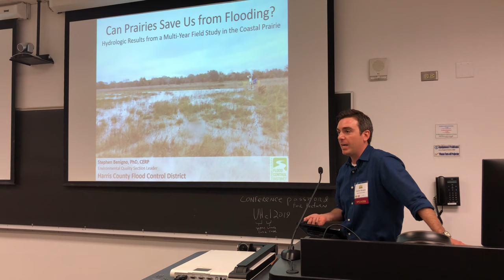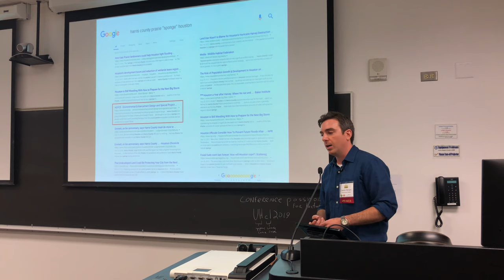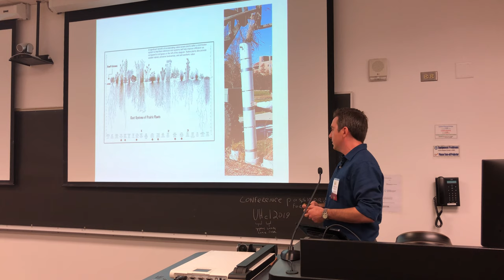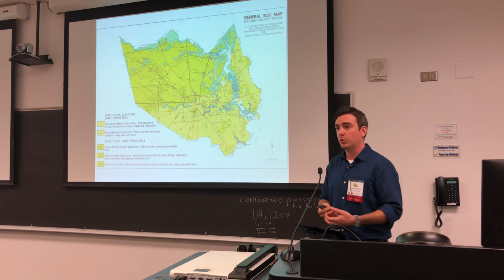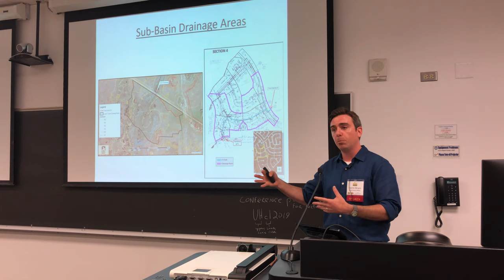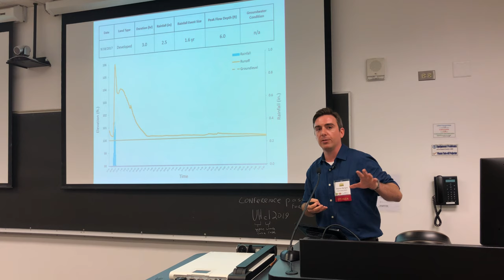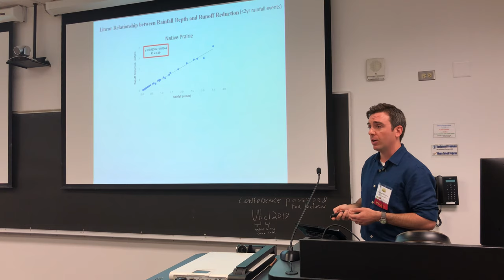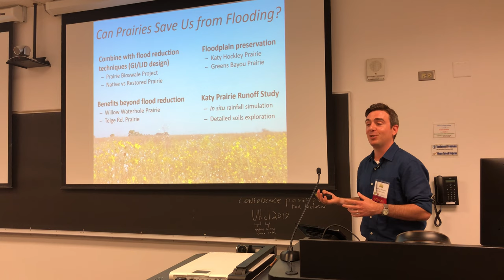Stephen Benigno, Can Prairies Save Us From Flooding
Stephen Benigno, Harris County Flood Control District. Presented at the 2019 North American Prairie Conference at the University of Houston-Clear Lake.